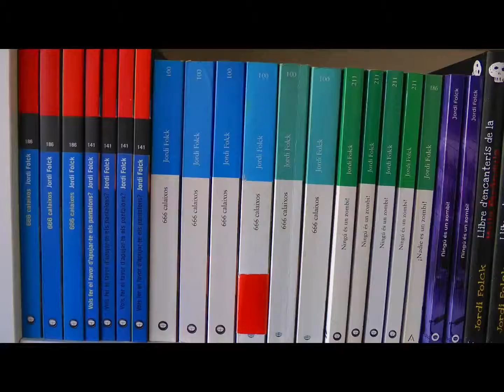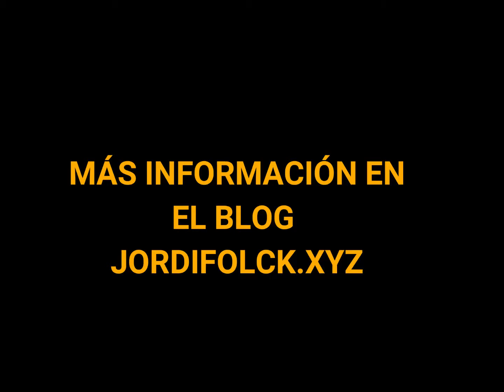Clase 3/10 de Escritura Creativa para principiantes - Jordi Folck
Cómo escribir. La estructura o la escaleta. Recomendaciones para escritores noveles o principantes

También en el blog jordifolck.xyz

Libros del profesor y escritor a la venta en librerías